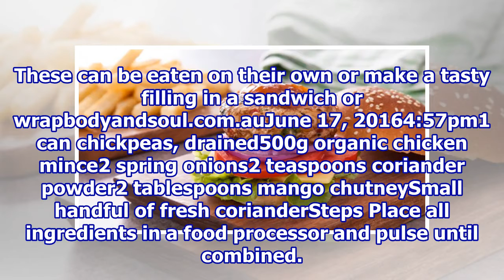Chickpea and chicken mango patties